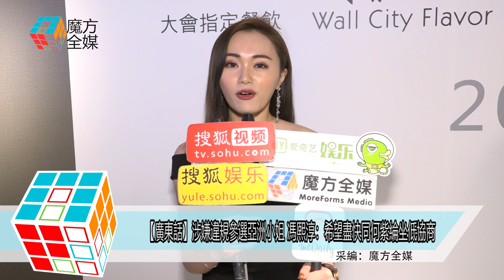2019-10-28【廣東話】涉嫌違規參選亞洲小姐 馮熙淳：希望盡快同何紫綸坐低協商